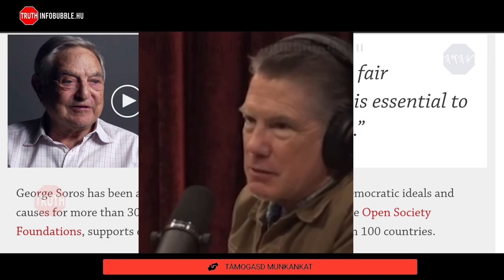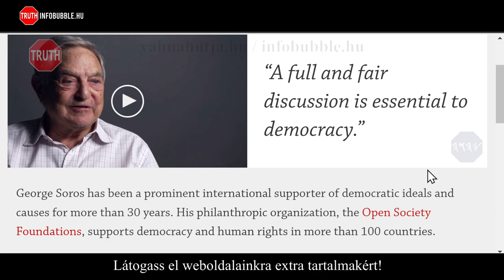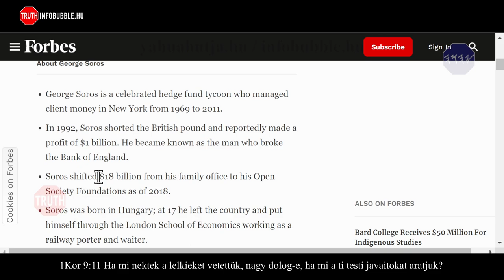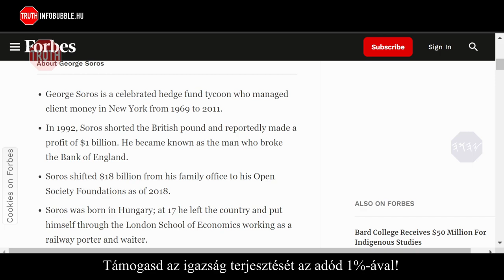SOROS GYÖRGY TEVÉKENYSÉGEI 20230205